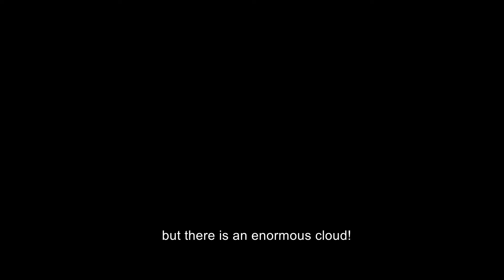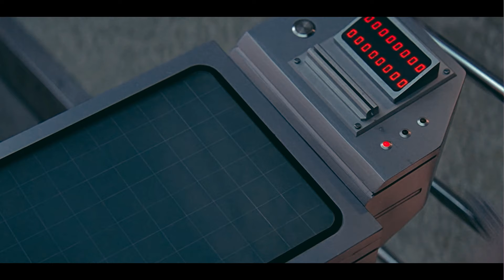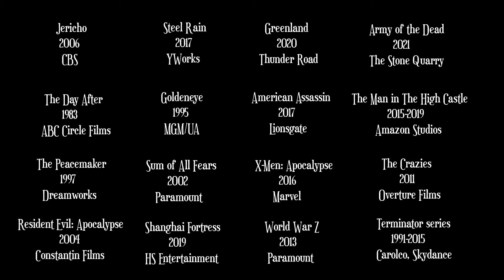End of Days II: 2024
All clip sources are in the end titles.